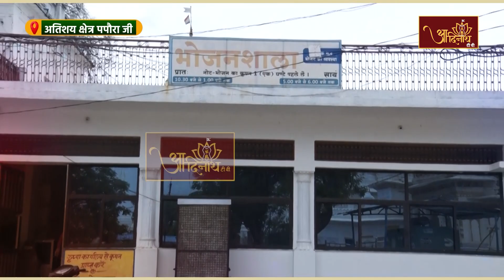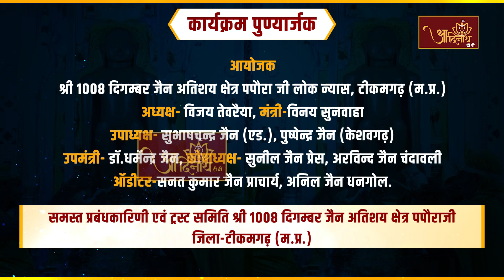Jin Abhishek | Atishaya Kshetra Paporaji (M.P.) | 11.05.23 | Shantidhara |अतिशय क्षेत्र पपौरा जी